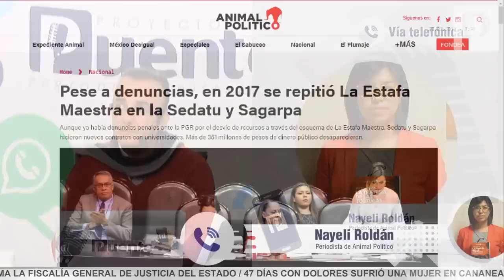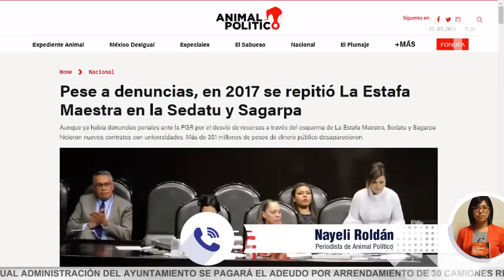Desvía otra vez 40 mdp Telemax en Estafa Maestra, van 310 mdp sin comprobar: Nayeli Roldán